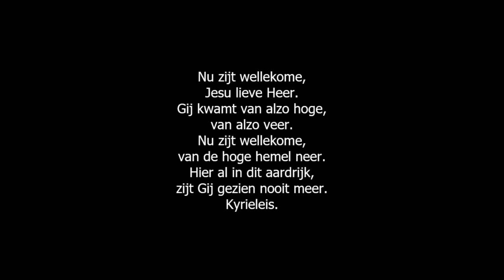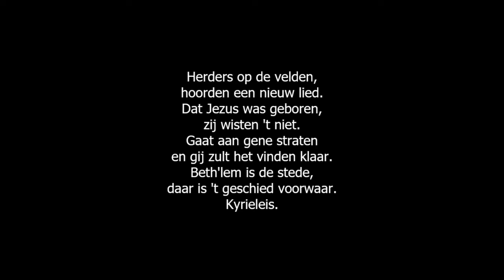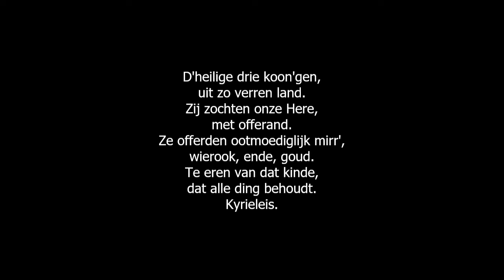Nu zijt wellekome (Traditionele versie) - NL ondertiteld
CD: Liedjes met een hoepeltje erom - Kerst (2005)